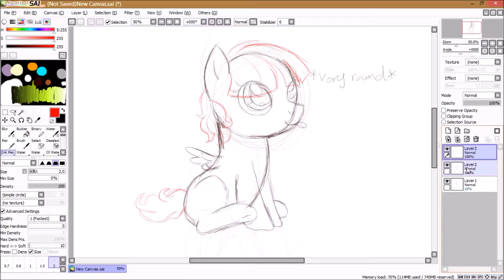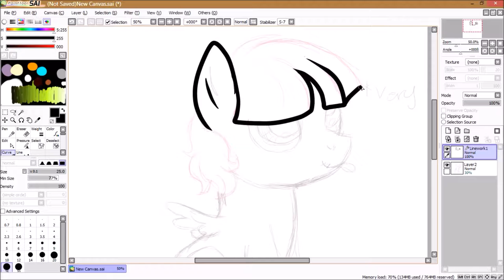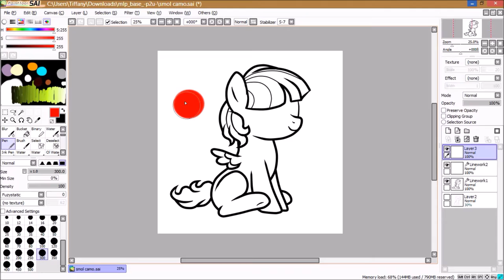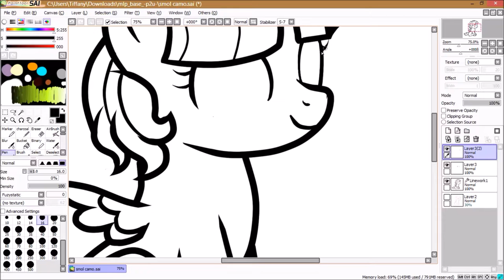25 day oc challenge day two; draw your oc as a filly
Todays challenge was a rather cute one to do; draw your oc as a filly

Now, Camo doesn't exactly have a filly side, due to her being born in the cat world, but somewhere ut there, there's an au where camo is originally a pony. somewhere

Software: Paint Tool SAI
Recording: Ice Cream Screen Recorder
Editing: Windows Movie Maker